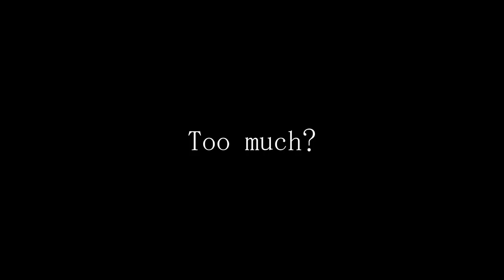Devil’s Advocate||Casino Cups song||GCMV Cuz yes (Cringé)